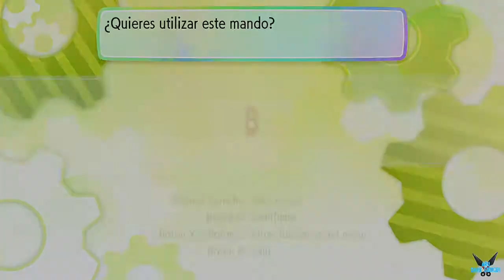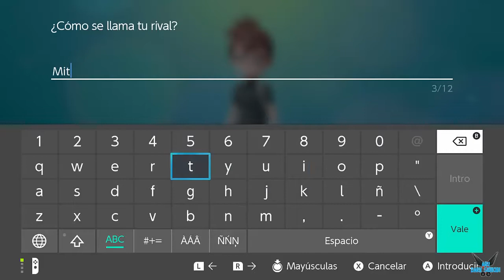Pokémon Let's Go Pikachu! "Bienvenidos a Pueblo Paleta. Capturando a Pikachu" [SWITCH] #01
a Pokémon Let's Go Pikachu! "Bienvenidos a Pueblo Paleta.  Capturando a Pikachu" [SWITCH] #01

Sumérgete en la piel de un entrenador y comienza un viaje en el que encontrarás, capturarás y entrenarás muchos Pokémon. Perfecciona tu destreza, ayuda a muchas personas y desbarata los maquiavélicos planes de los que se proponen usar a los Pokémon como instrumentos para fines malvados
Entabla amistad con Pikachu o Eevee (según la versión del juego que elijas) y se convertirá en tu inseparable compañero de aventuras y aliado en los combates. A diferencia de otros Pokémon, tu comapñaero prefiere quedarse fuera de su Poké Ball e ir posado en tu hombro o tu cabeza. Según sea macho o hembra, el aspecto de tu compañero cambiará ligeramente
Entre tanto combate y exploración, es buena idea pararte a descansar un rato con tus Pokémon. Disfruta jugando con Pikachu o Eevee para reforzar vuestra amistad. Se sentará en tu brazo y dejará que lo acaricies, le des de comer e incluso que le hagas cosquillas. Esto te reportará ciertas ventajas a medida que os vayáis haciendo más amigos

Plataforma: SWITCH

Steam: EnishiYu
PS4 : Enishiyu
Wii U: Ryuuzaki007
3DS Codigo amigo: 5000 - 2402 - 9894 (Ryuuzaki)
"Pokemon Let's Go Pikachu!"
"Pokemon Let's Go Pikachu! Online"
"Pokemon Let's Go Pikachu! Gameplay"
"Pokemon Let's Go Pikachu! Español"
"Pokemon"
"Aventura Pokemon"
"Alola"
"Pikachu"
"Kanto"
"Capturar"
"Villa Raíz"
"MultiNav"
"Profesor Abedul"
"Treecko"
"Torchic"
"Mudkip"
"Capturar Pokemon"
"Legendarios"
"Pokemon Legendario"
"Pokevisor"
"Rootom"
"Tauros"
"Pikachu"
"Eevee"
"Pokemon Amarillo"
"Team Rocket"
"Alto Mando"